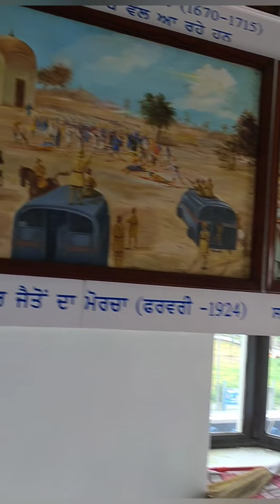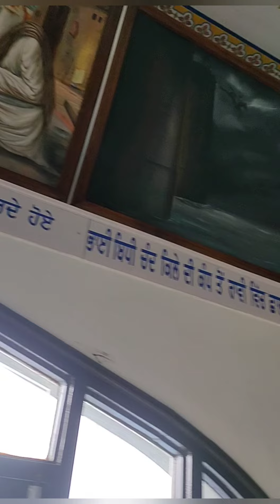Sikh museum Gurudwara Sahib Ji